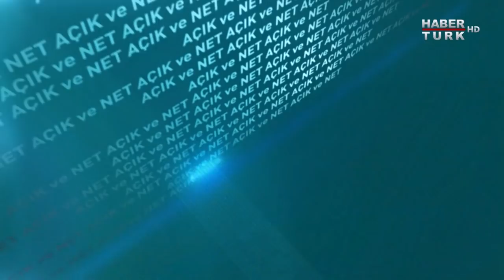Muhalefetin erken seçim çağrısının karşılığı var mı? | Açık ve Net - 16 Mayıs 2021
Kübra Par'la Açık ve Net'te İsrail'in Filistin'e yönelik saldırıları, muhalefetin erken seçim çağrıları, siyasette "helallik isteme" polemiği ve CHP Lideri Kemal Kılıçdaroğlu'nun "ittifak liderleri hükümette yer alacak" açıklaması masaya yatırılıyor.

CHP'den "Liderler Hükümeti" önerisi mi? Seçimden sonra muhalefet liderleri kabinesi mi kurulacak? Açık ve Net'te CHP İstanbul Milletvekili Gürsel Tekin yanıtladı

Seçimden sonra muhalefet liderlerinin kabinede olacağı bir sistem mümkün mü? Bu durum seçmeni nasıl etkiler? Cumhur İttifakı'nın işini zorlaştırır mı?

Muhalefet liderlerinin kabinede olması sonuç verir mi, vermez mi? Böyle bir teklif ülkeyi rahatlatır mı? Yazar Elfin Tataroğlu Açık ve Net'te değerlendirdi

CHP Genel Başkanı Kemal Kılıçdaroğlu geniş tabanlı, muhalefet liderlerinden oluşan bir hükümet kurabilirse muhafazakar seçmenden hedefledikleri oyu alabilir mi? Habertürk Yazarı Nagehan Alçı Açık ve Net'te yanıtladı

CHP'den "Liderler Hükümeti" önerisi mi? İYİ Parti Lideri Meral Akşener, Kılıçdaroğlu'na yeşil ışık yaktı mı, destekler mi? Gazeteci Gürkan Zengin Açık ve Net'te yorumladı

Kübra Par soruyor; CHP İstanbul Milletvekili Gürsel Tekin, Yazar Elfin Tataroğlu, Gazeteciler Gürkan Zengin, Nagehan Alçı ve Nasuhi Güngör yanıtlıyor

"Gücü Özgürlüğünde"
Doğru Haber, Dinamik Sunum, Kaliteli Program, Güçlü Yorum